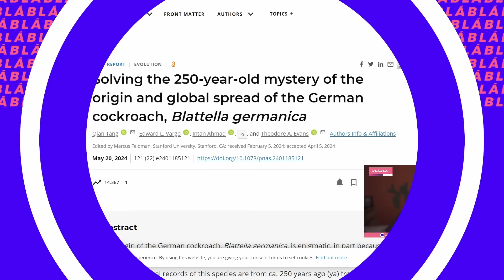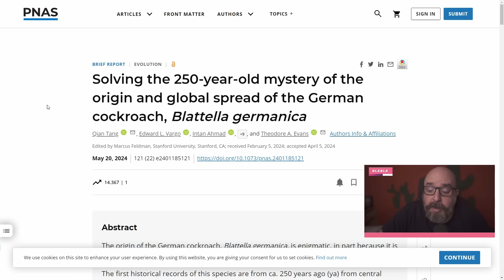BARATAS DOMINARAM AS CIDADES E A CULPA É SUA!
Esse corte é parte das lives que rolam terças e quintas, às 13h

QUADRINHOS!

Gostou? Considere apoiar a divulgação científica!

Apresentação: Emílio Garcia
Produção: Emílio Garcia e Kamila Massuda
Edição e Thumb: Matheus Heredia  @matheus_heredia

Este canal faz parte do Science Vlogs Brasil, um selo de qualidade colaborativo que reúne os divulgadores de ciência mais confiáveis do Youtube Brasil. Conheça todos os canais